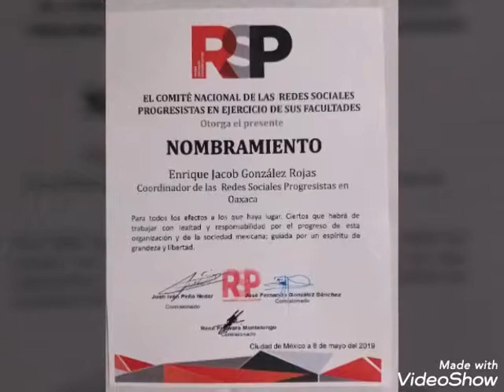REDES SOCIALES PROGRESISTAS